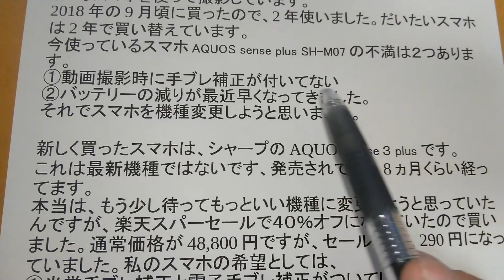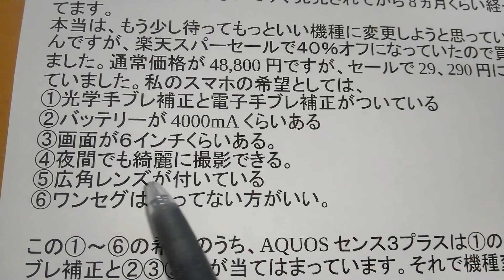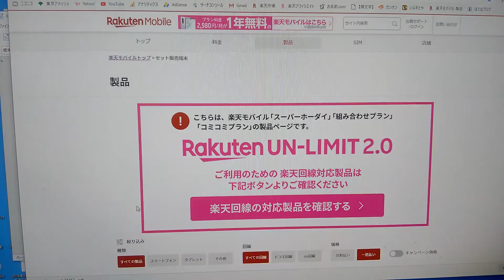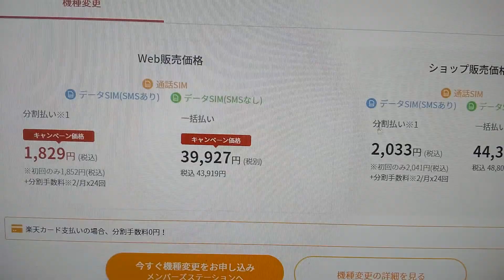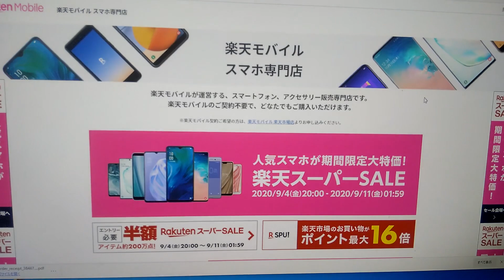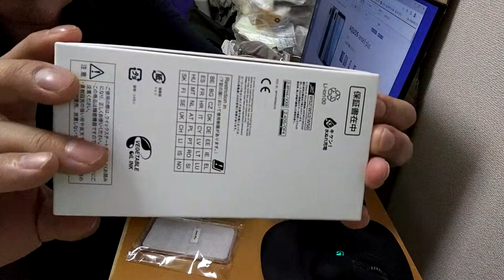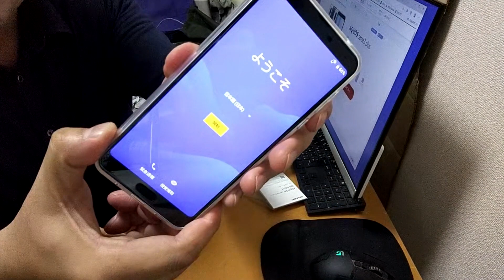スマホをシャープAQUOS sense3 plusに機種変更しました。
楽天モバイルで2年間シャープAQUOS sense plus SH-M07を使っていましたが手ブレ補正が付いていないのと最近電池の減りが早くなってきたので機種変更する事にしました。機種変更したスマホはシャープAQUOS sense3 plusです。電子手ブレ補正が付くといいですね～動画が見やすいです。